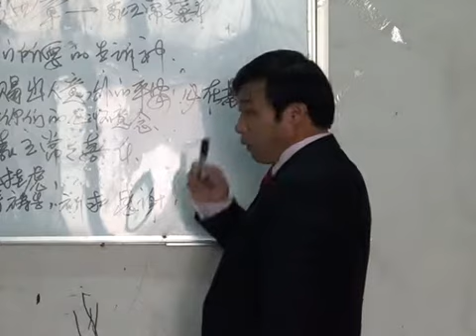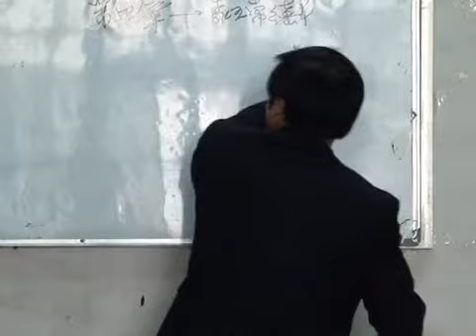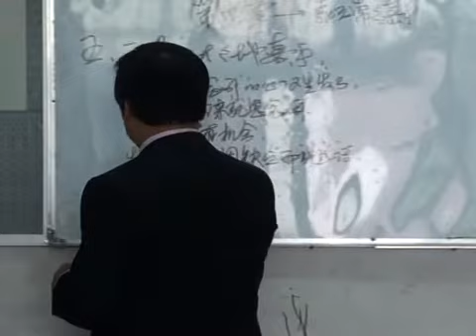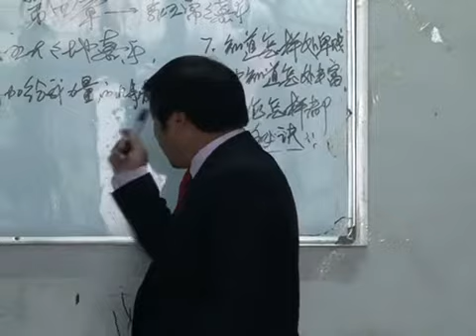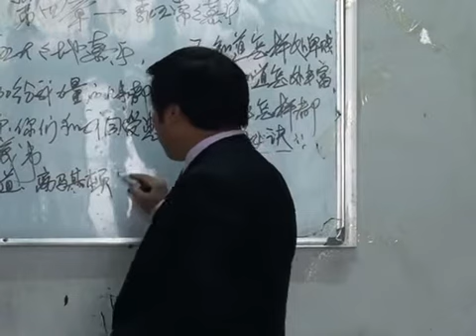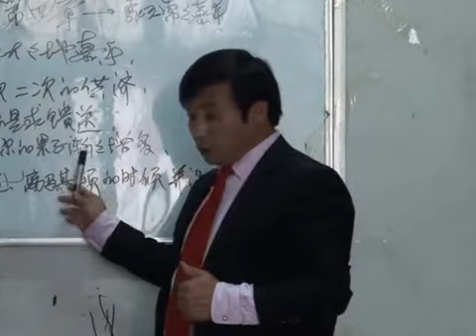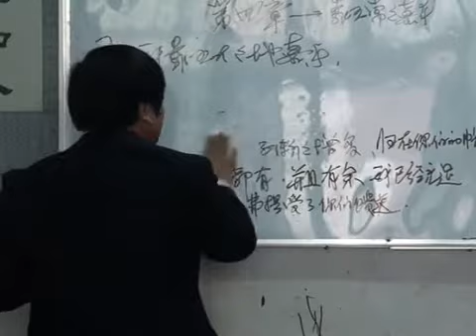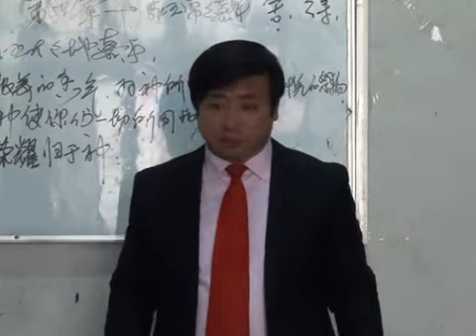《腓立比书》查经讲道 第28讲 王月皓弟兄 山东东营2013年11月